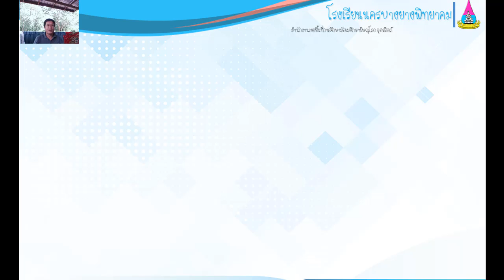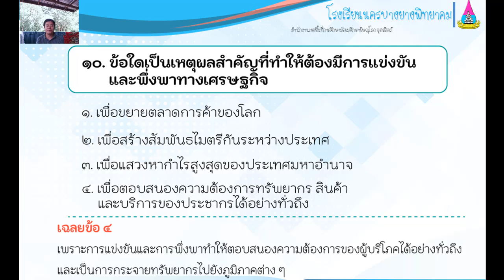วิชาสังคมศึกษา ม.2 เรื่องระบบเศรษฐกิจและความสัมพันธ์ทางเศรษฐกิจระหว่างประเทศ ตอนที่ 4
สอนโดยครูอนุสรณ์ สุขบัว
โรงเรียนนครบางยางพิทยาคม สหวิทยาเขตบางกลางท่าว
จังหวัดพิษณุโลก สำนักงานเขตพื้นที่การศึกษามัธยมศึกษาพิษณุโลก อุตรดิตถ์